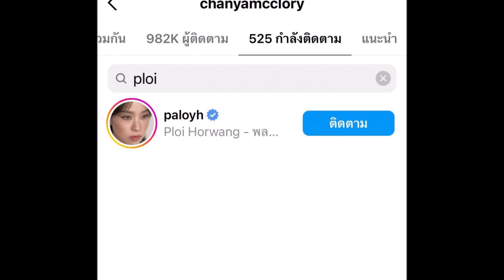นิ้ง ชัญญา พูดประเด็นร้อนๆ ลือเป็นมือที่สามแย่งแฟน พลอย หอวัง